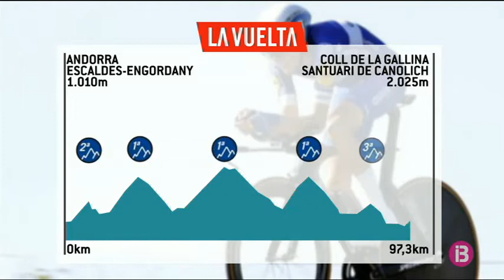Artà viu amb emoció la gran actuació de Enric Mas a La Vuelta